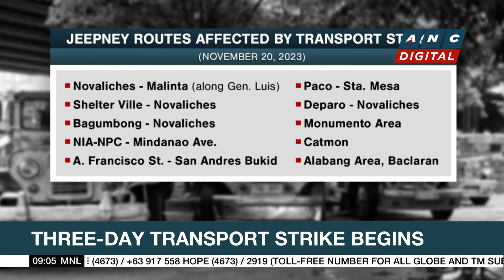Commuters experience difficulty in hailing rides as three-day PUV transport strike begins | ANC